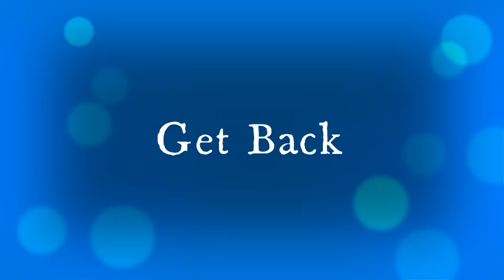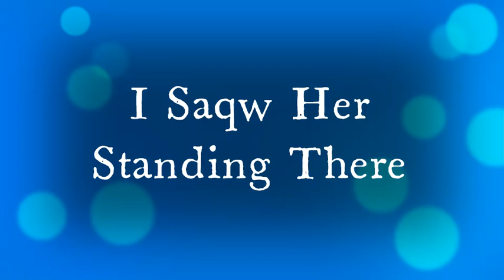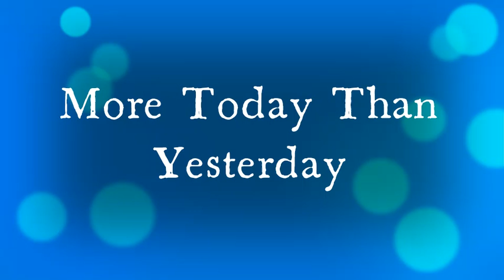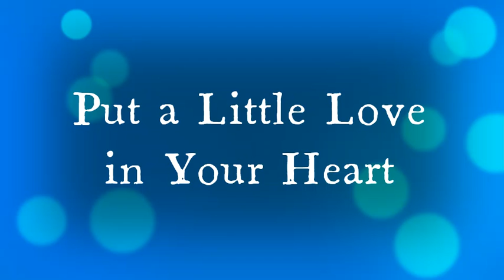Rock and Roll Covers G-W (2019-2020)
The last of the 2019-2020 recordings